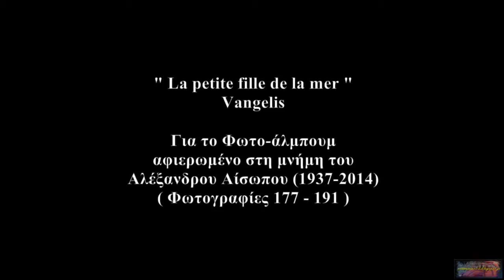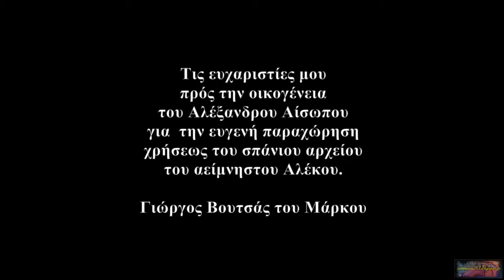Γιώργος Βουτσής: Αλέκος Αίσωπος - Παλιά Χαλκίδα (177-191) "La petite fille de la mer" Vangelis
Ο δικός μας,παγκόσμιος, Βαγγέλης Παπαθανασίου ντύνει μουσικά την Χαλκίδα μας με νοσταλγική,καταπληκτική μουσική.Την ντύνει με "το κοριτσάκι της θάλασσας" όπως κοριτσάκι πανέμορφο της θάλασσας ήταν και η Χαλκίδα μας.Πάντα θεωρούσα το θέμα απ' τα καλλίτερα του και να τώρα που μου δίνεται η ευκαιρία να το βάλω μαζί με την άλλη μου αγάπη την Χαλκίδα μας.Δεν αγαπώ μόνο εγώ την Χαλκίδα αλλά όλοι οι Χαλκιδαίοι και όχι μόνο.Την πονάμε, όπως δεν την έχουν πονέσει κάποιοι.